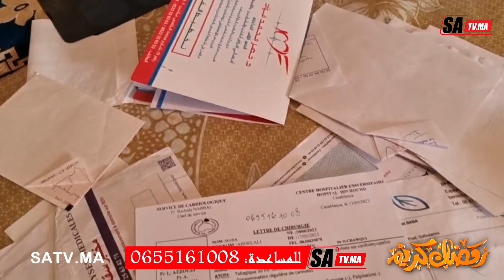برشيد : ميقدرش يشرب أكثر من نصف لتر من السوائل في اليوم ها علاش ...قهر الرجال